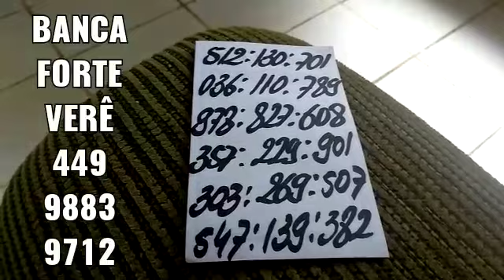PALPITES PARA O DOMINGÃO DO DIA 03/04/2022